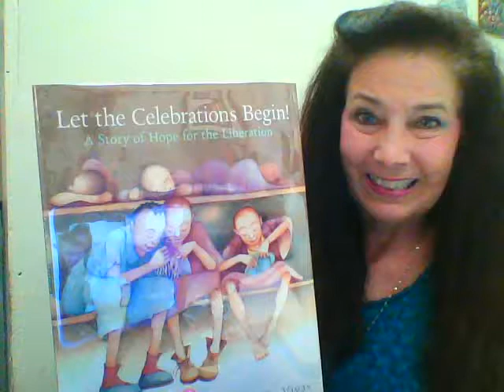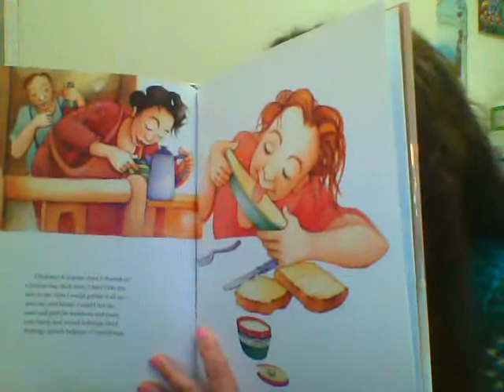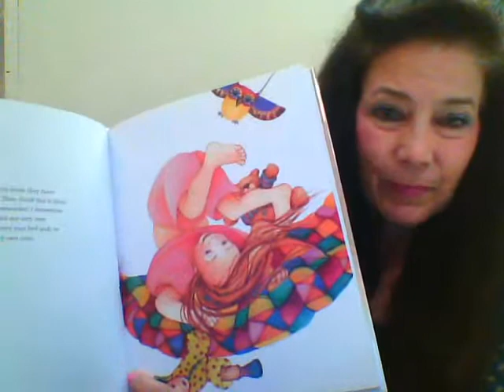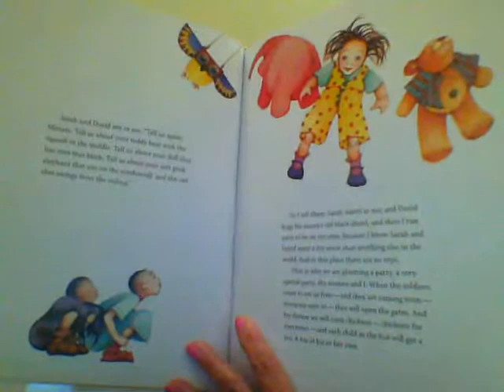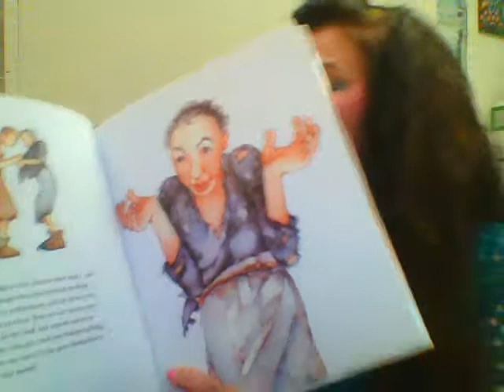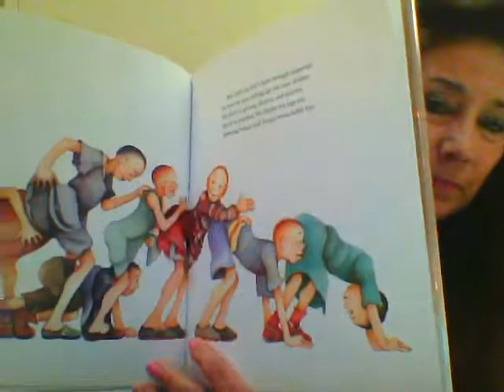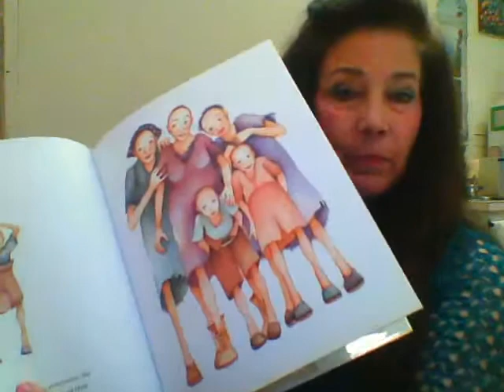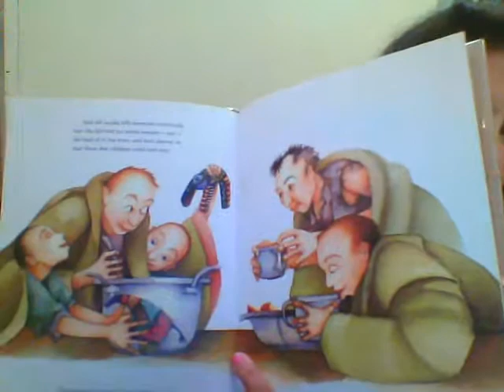Let the Celebrations Begin!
A moving story  of hope based on a true account. As World War II nears the end, everyone says the soldiers are coming so Miriam joins the women in planning a celebration.